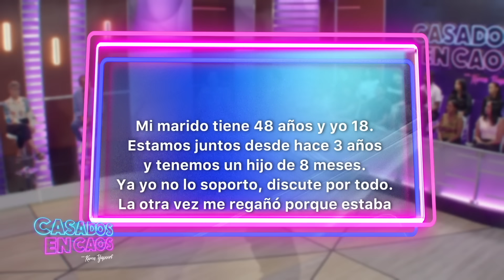QUIERE RECUPERAR SU MATRIMONIO LUEGO DE 17 AÑOS SEPARADOS